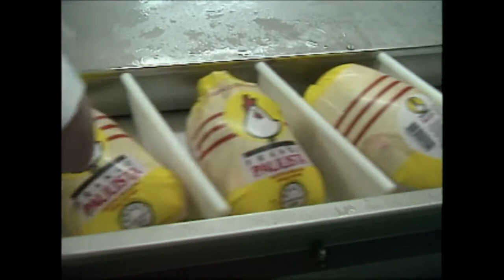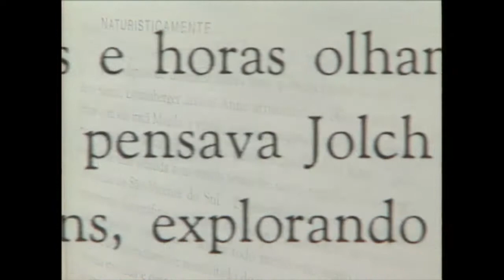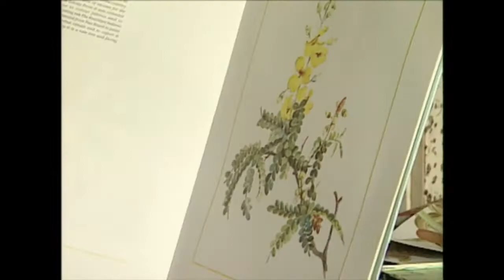Repórter Eco - 25/08/2000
Programa exibido na TV Cultura em 25 de agosto de 2000.